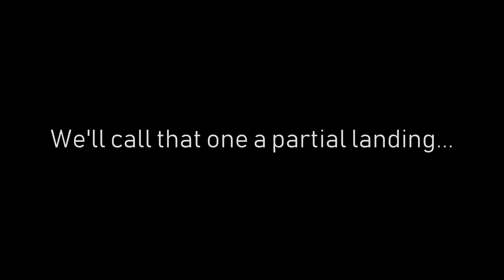Flight Sim Funny Challenge #2 - Landing a Boeing 747 on a Carrier!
Funny Flight sim challenge to land a Boeing 747 on a carrier ship; with a barrel roll, too of course! Made using X Plane 11 and Oculus Rift.